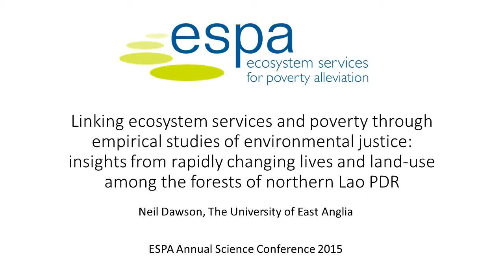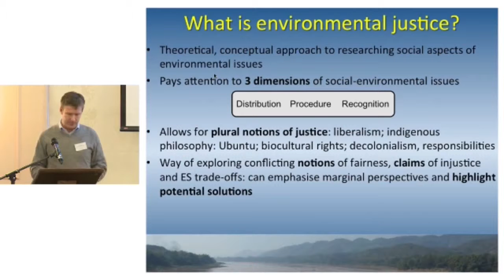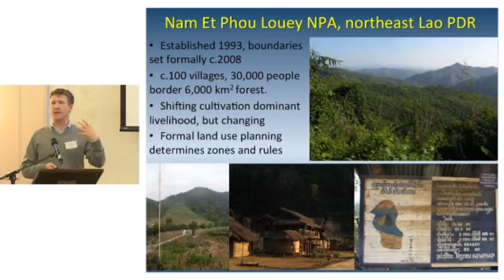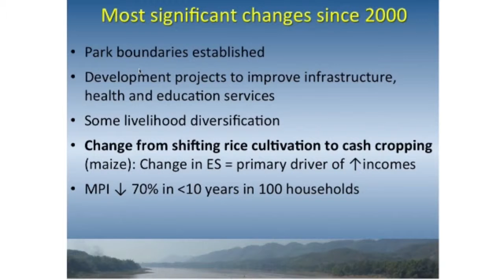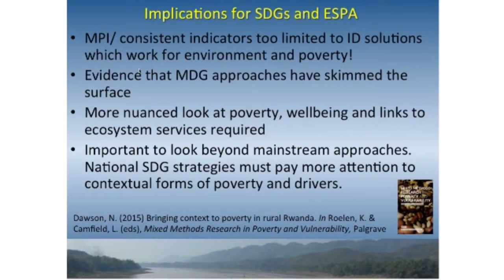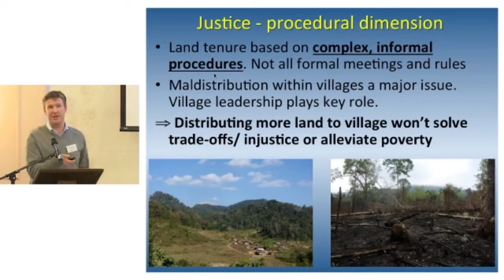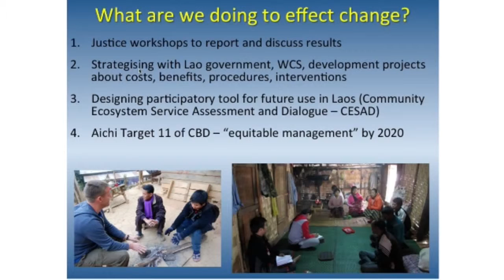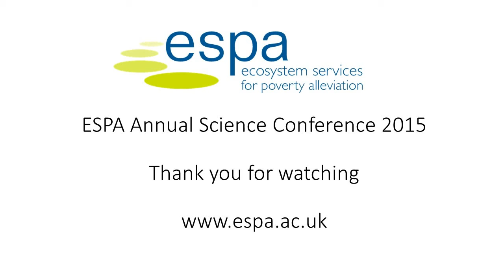ESPA Annual Conference - Neil Dawson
The ESPA Annual Science conference invited Neil Dawson from the University of East Anglia to talk to delegates about “Linking ecosystem services and poverty through empirical studies of environmental justice: insights from rapidly changing lives and land-use among the forests of northern LAO PDR.”

The conference took place between 25th and 26th November.

For more information on the conference agenda and to view Neil’s powerpoint slides